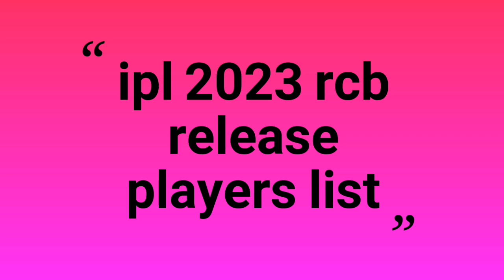IPL 2023 - RCB Team Release Players List || DNA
Ipl 2022 season 15 live